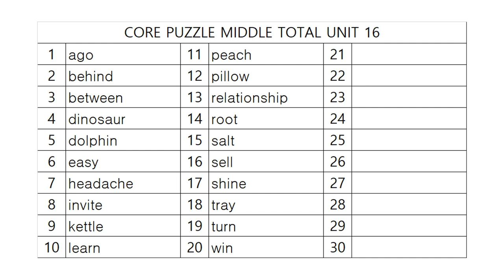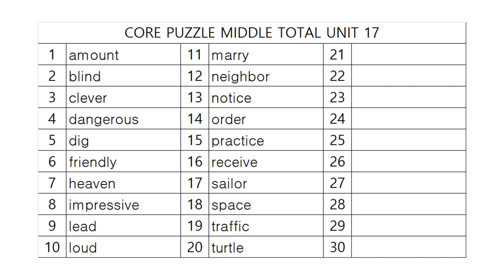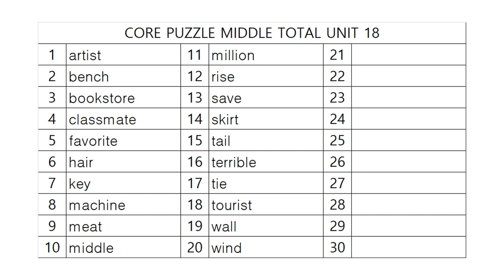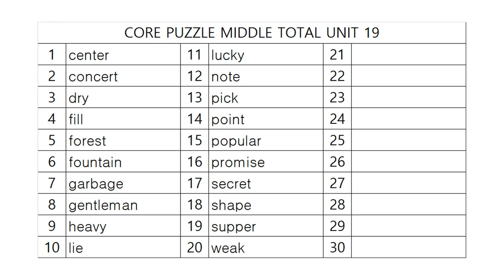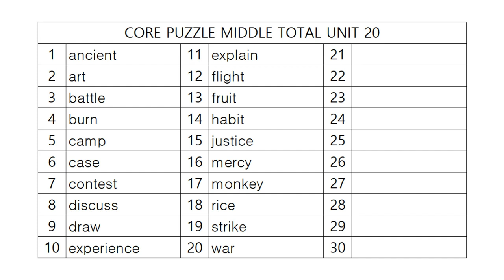코어퍼즐 중등종합 어휘테스트 4!